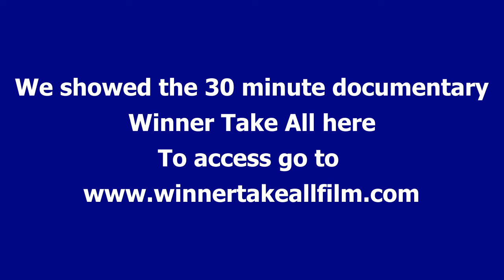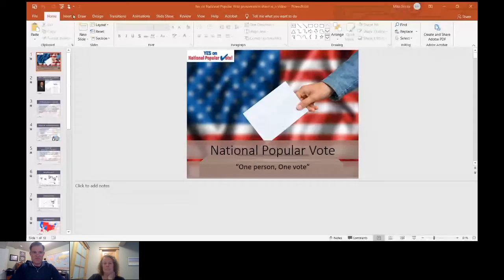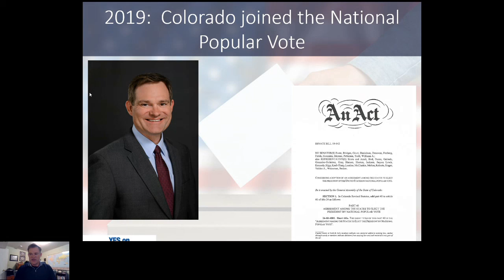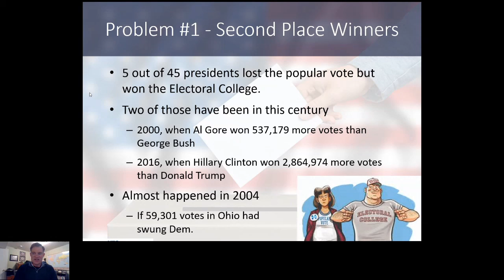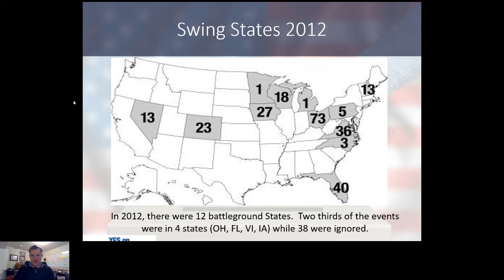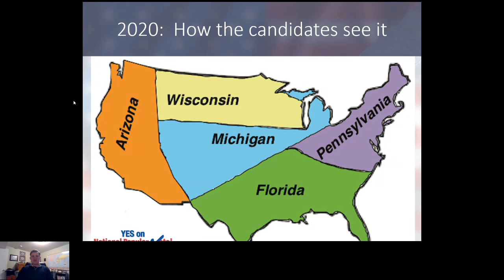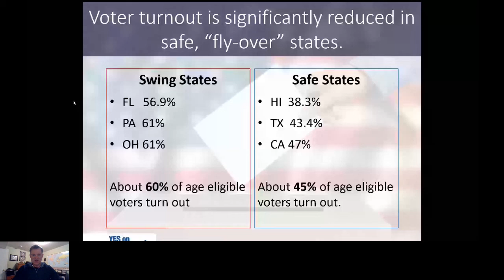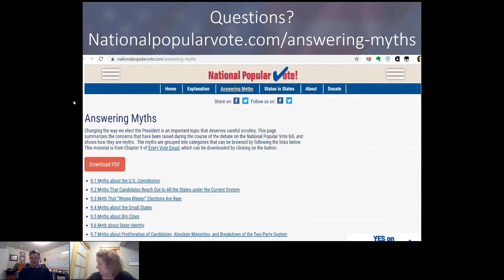League of Women Voters of Larimer County National Popular Vote Webinar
Join the Larimer County League of Women Voters and Colorado State Senator Mike Foote on a webinar to learn more about the campaign to ensure that every person’s vote for the presidency is equal. We start with a short presentation by Senator Foote, who will then takes questions from the participants.

Senator Foote was the legislative sponsor of the National Popular Vote bill, SB 42, which passed the Colorado House and Senate, and was signed into law by Governor Polis in March, 2019. In November, Coloradans will be asked to affirm our commitment to a National Popular Vote for the Presidency by voting YES on a ballot measure asking us to approve this legislation.

In 2018, Mike Foote was elected to represent Senate District 17, which covers eastern Boulder County. He currently serves as Chair of the State, Veterans, and Military Affairs Committee and is a member of the Appropriations Committee, Transportation and Energy Committee, and the Committee on Legal Services. He formerly served six years in the Colorado House of Representatives.

The National Popular Vote would guarantee the Presidency to the candidate who receives the most popular votes across all 50 states and the District of Columbia. The bill ensures that every vote, in every state, will matter in every presidential election.

The National Popular Vote bill has been enacted by 16 jurisdictions possessing 196 electoral votes, and will go into effect when enacted by states possessing a majority of the electoral votes—that is, enough to elect a President (270 of 538). Colorado passed the National Popular Vote bill in the 2019 legislative session, and Governor Polis signed it into law on March 15, 2019. In November, 2020 Colorado voters will be asked to confirm that they are committed to a popular vote for the presidency.